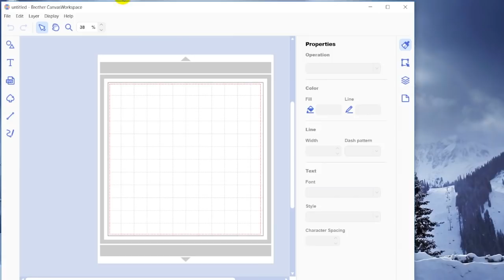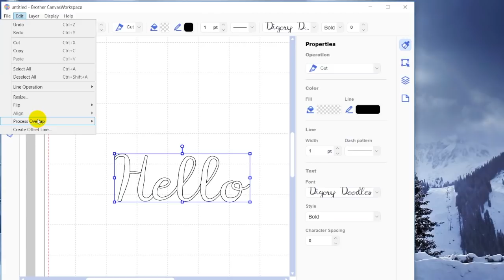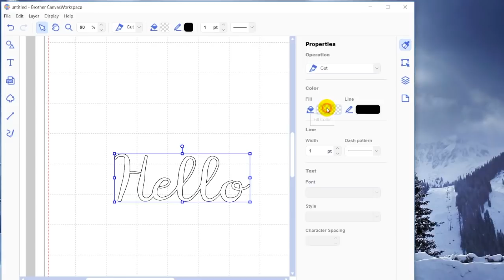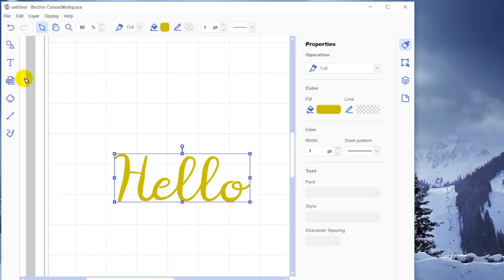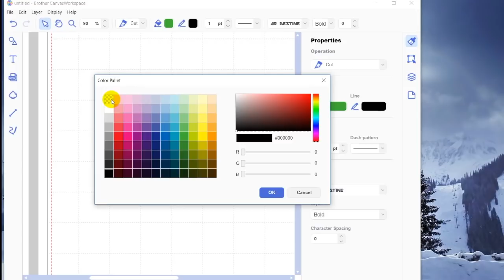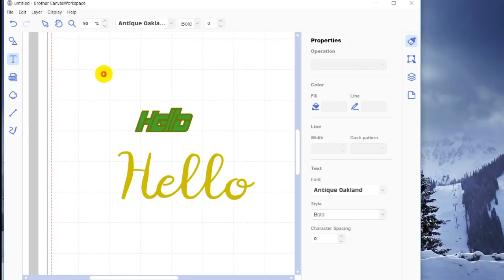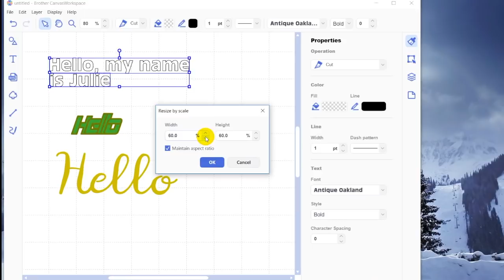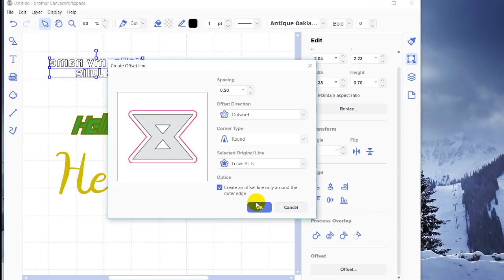Julie Fei-Fan Balzer Canvas on Working With Type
Brother has created a FREE downloadable version of CanvasWorkspace for your PC! Watch as Brother ScanNCut Ambassador Julie Fei-Fan Balzer takes a deeper look at working with type in this entertaining video. CanvasWorkspace for PC makes it so easy!